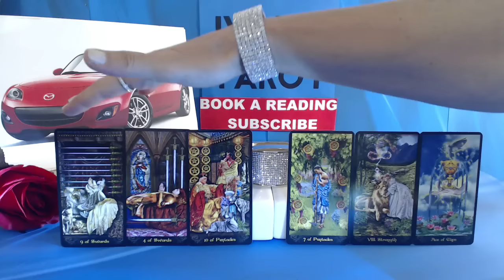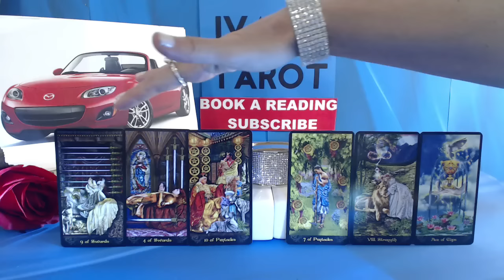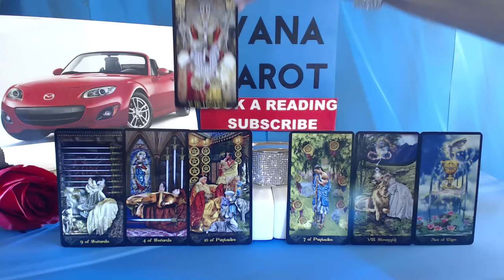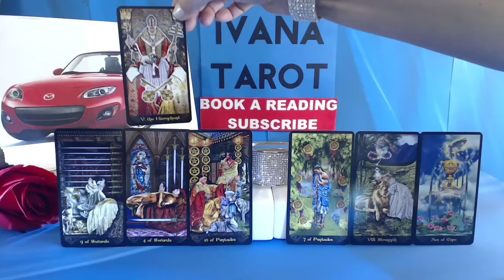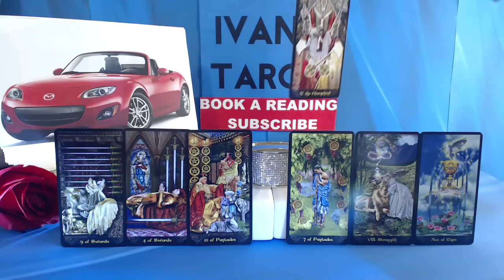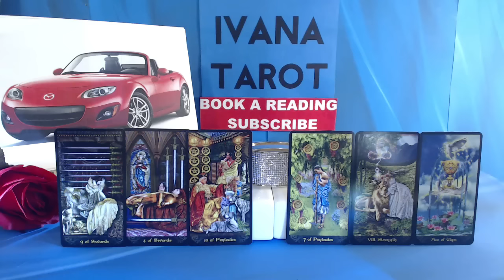❤️ Pisces Weekly Money and Love Tarot Reading 17 - 23 October 2016 by Ivana Tarot